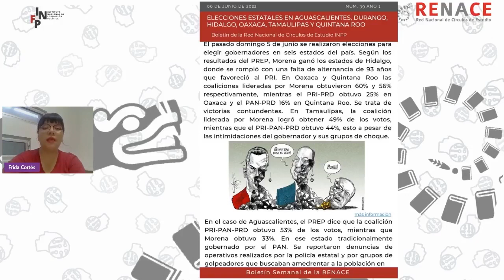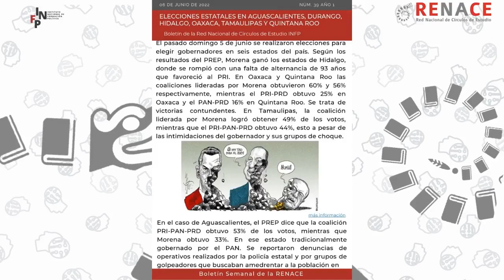Boletín 39: Resultados de las elecciones estatales en Durango, Hidalgo, Aguascalientes...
Boletín 39: Resultados de las elecciones estatales en Durango, Hidalgo, Aguascalientes, Tamaulipas, Oaxaca y Quintana Roo.